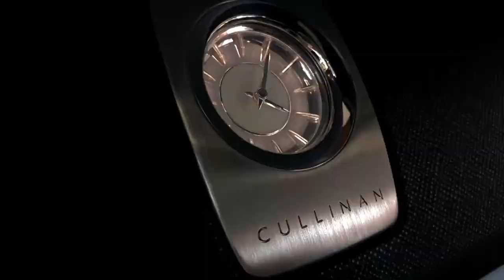Rolls Royce Cullinan Drive Event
A sneak peak at the exclusive drive event offered to clients of Hi Tech Luxury Imports to test drive the Rolls-Royce Cullinan in luxury and style.